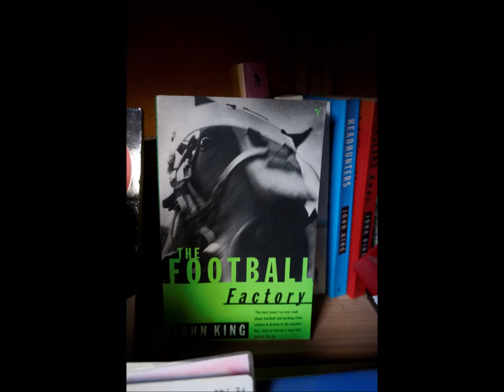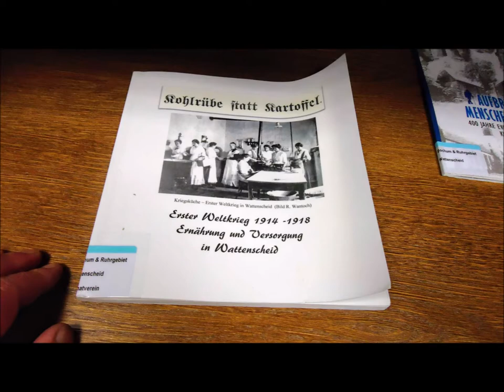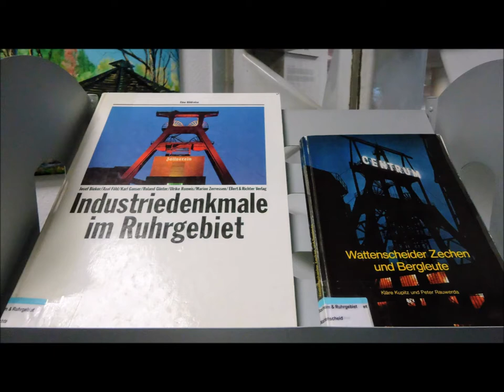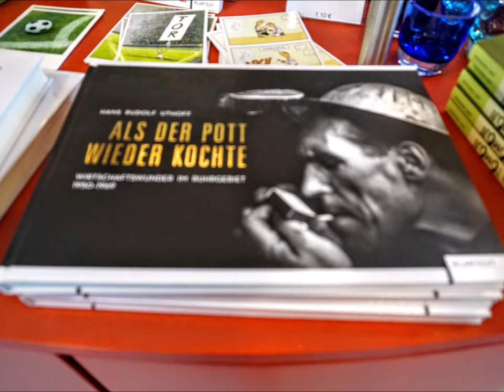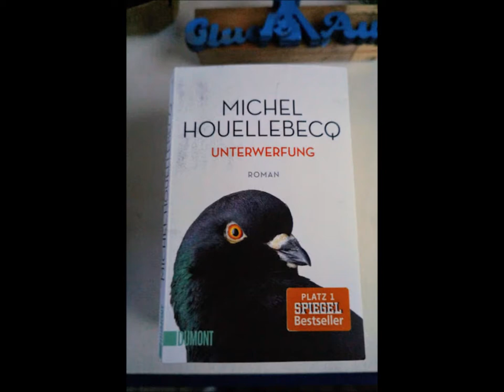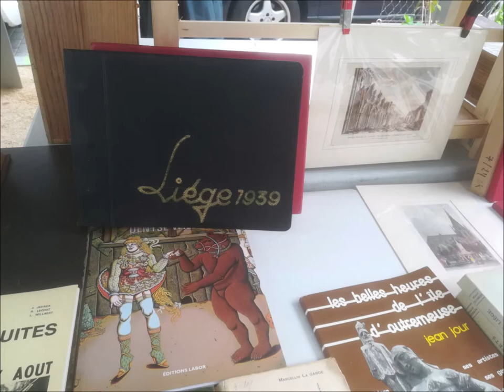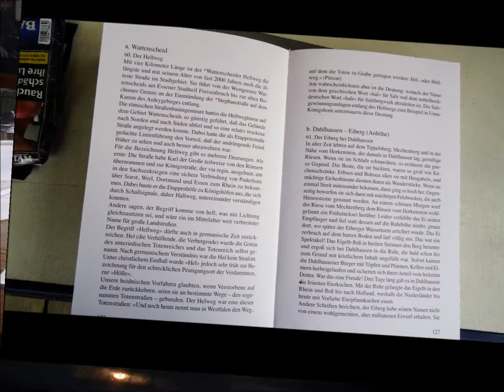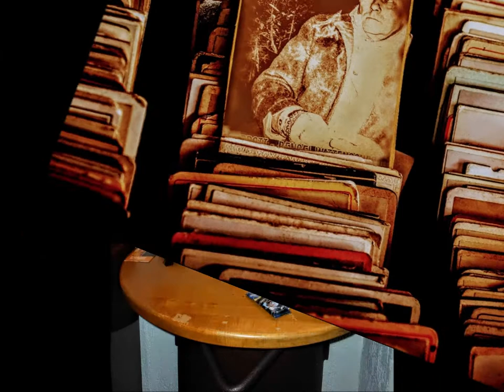SONG OF BOOKS oder DER TREND GEHT ZUM ZWEITBUCH